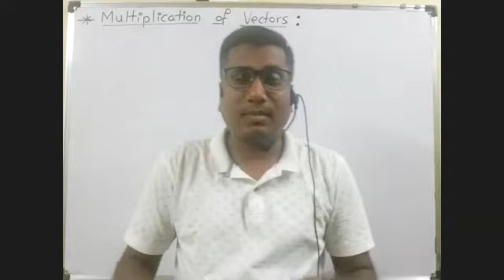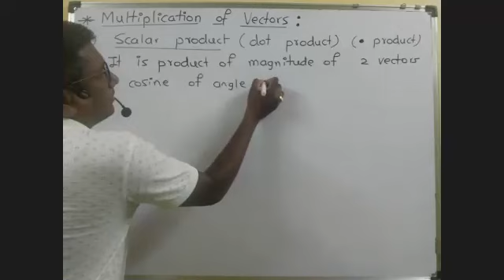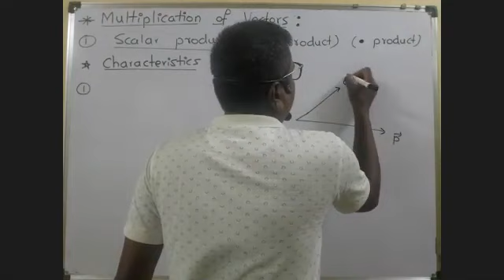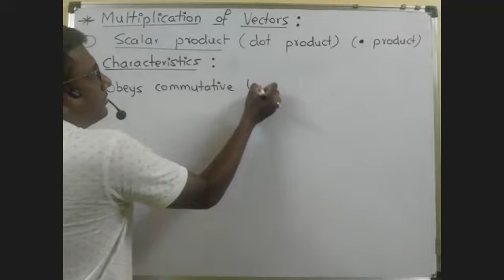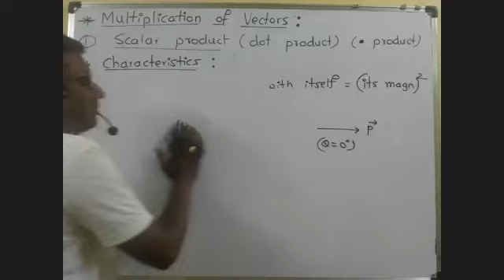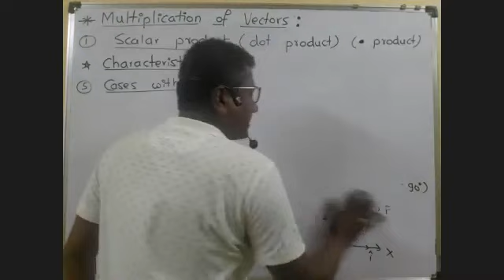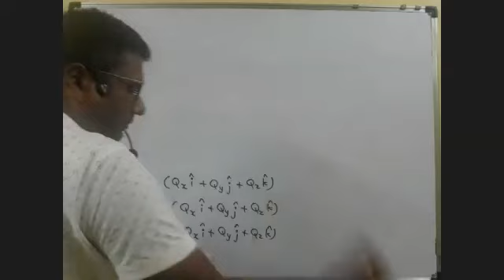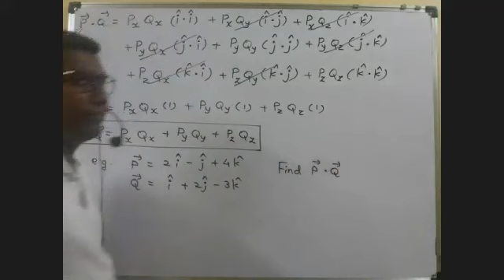Mathematical methods || Lec 6 || Scalar(dot) product